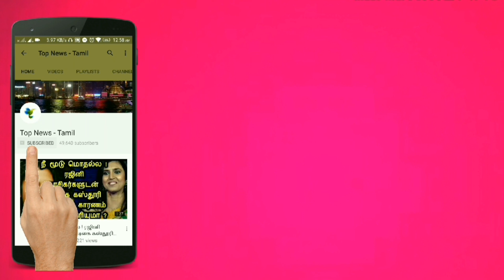DARBAR - Official Second Look Teaser | Rajnikanth, Nayanthara | AR Murugadoss | Anirudh | தர்பார்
DARBAR Official - Rajnikanth & Nayanthara Romantic Scene | AR Murugadoss | Anirudh | DARBAR Update

DARBAR Official - Thalaivar Kola Mass New Look Teaser | Rajnikanth, Nayanthara | AR Murugadoss

DARBAR Official - Superstar Mass Stunt Sequence | Rajnikanth | Nayanthara | AR Murugadoss

DARBAR - Official First Single - Opening Song Revealed | SPB | Rajnikanth, Nayanthara | Anirudh, ARM

Rajnikanth playing cricket in DARBAR shooting spot - Rajnikanth & Nayanthara in DARBAR

Rajnikanth & Yogi Babu comedy scene leaked - Rajnikanth - Nayanthara - AR Murugadoss - Anirudh